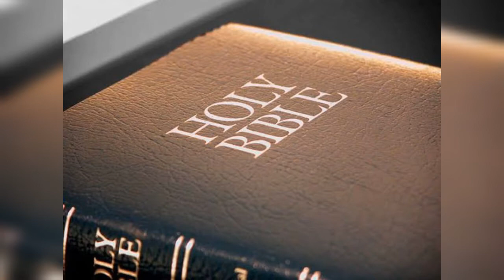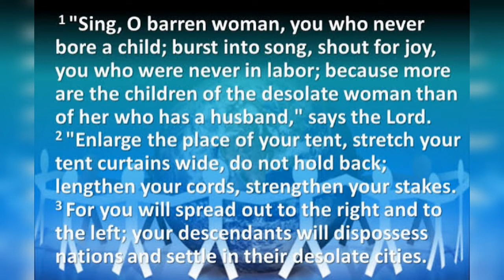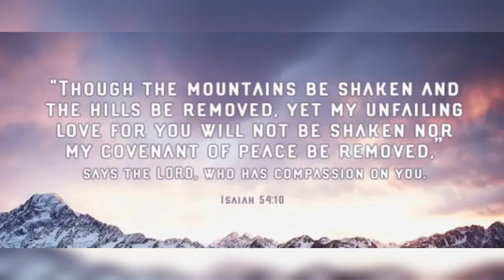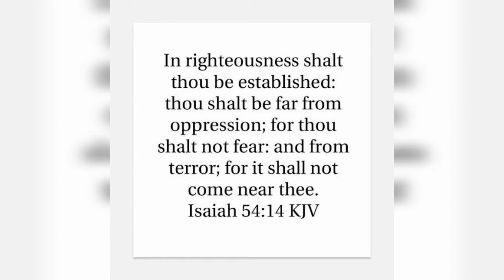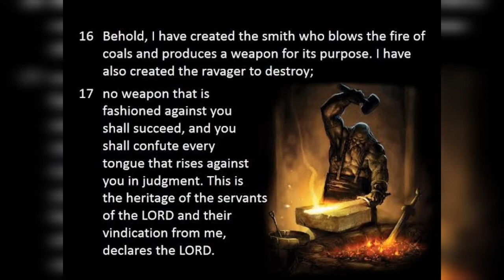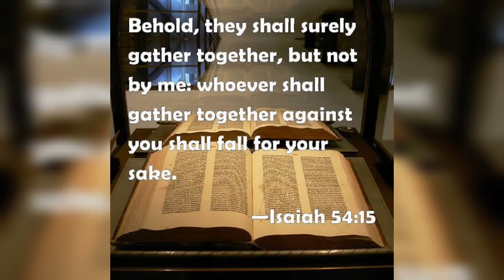ISAIAH 54 EXPLAINED || DO NOT BE AFRAID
In today's lesson we look at the scriptures in the book of Isaiah chapter 54, we explore God's promises to us and how we can imbibe it in our lives.